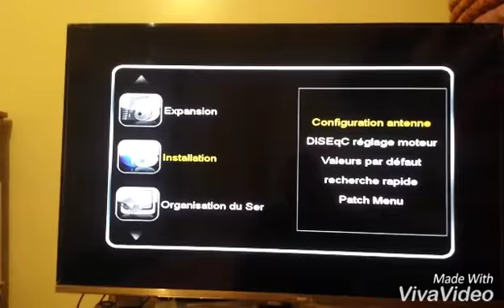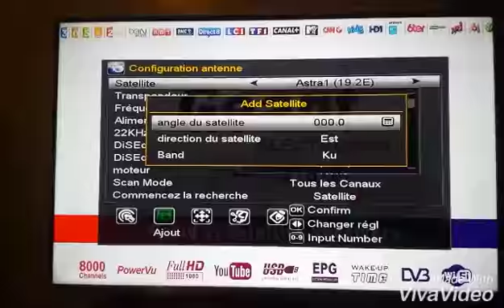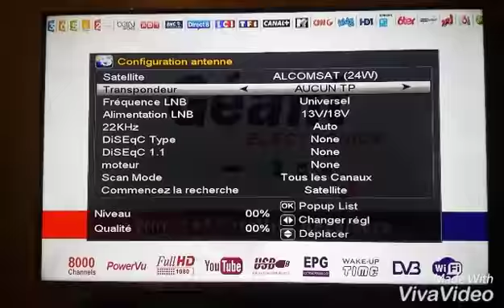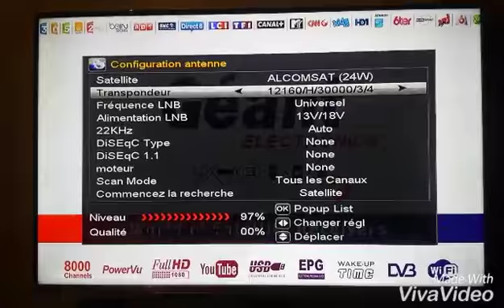طريقة إضافة القمر الجديد ALCOMSAT 24W على أجهزة الإستقبال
اليوم أتيتكم بكيفية إضافة القمر الجزائري alcomsat 24w على أجهزة الإستقبال لأنه قمر جديد لهذا هو غير موجود في قائمة الأقمار لديكم والطريقة تنطبق على جميع الأقمار الغير موجودة في الأجهزة.

إنطلاق بث القمر الجزائري alcomsat 24w
تردد القنوات الجزائرية على alcomsat
Alcomsat 24w